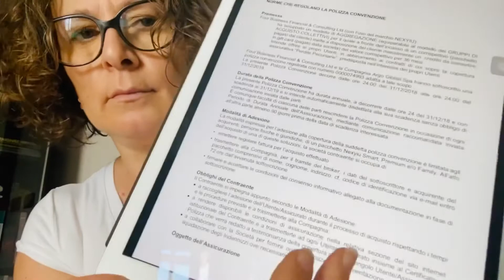MIA ESPERIENZA CON NEXYIU